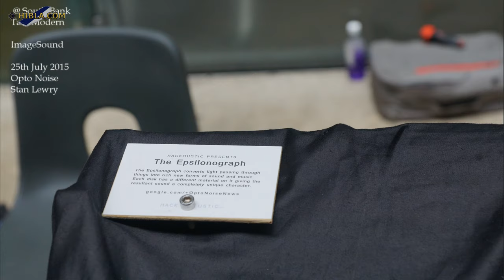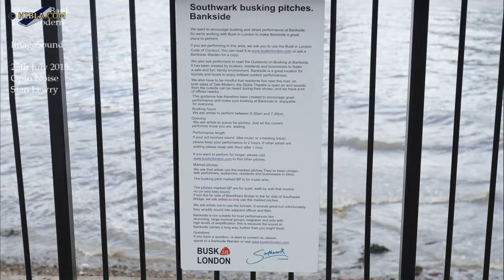2015 07 25 1314 1553 at South Bank Tate Turbine Hall Opto Noise Stan Lewry Hibla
lasers, cymatics, solar panels, rich new quantum mechanically generated sounds in the turbine hall of Tate Modern.
Hackoustic | Tate
Do you want to experience the hidden sounds of shelf-brackets, coat hangers or circular saw blades? Join Hackoustic at Tate Modern.   tate.org.uk

Opto Noise presents a new form of music synthesis!